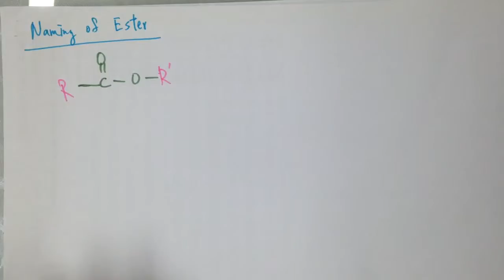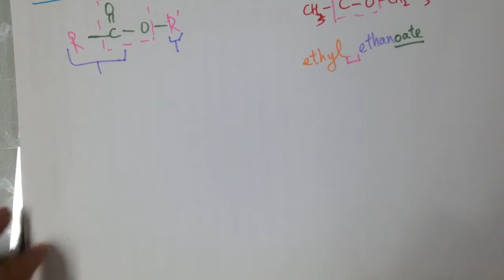DSE11 - (10) Chemistry of Carbon Compounds Naming of Ester